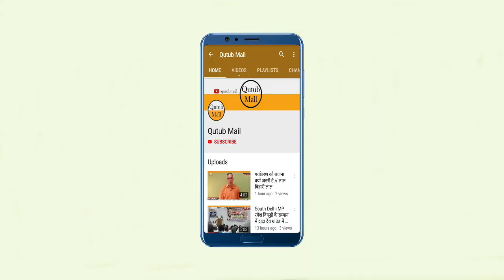ODISHA Marwadi Community राउरकेला में सबसे बड़ी मारवाड़ी जनसंख्या { Qutub Mail }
जयपुर। धीरज श्रीवास्तव, कमिश्नर, राजस्थान फाउंडेशन , राउरकेला (ओड़ीशा) के राजस्थान परिषद की  गोल्डन जुबली ईयर, के  चार दिवसीय प्रोग्राम के क्लोजिंग सेरेमनी में शिरकत की। इस golden Jubilee के उपलक्ष में परिषद् ने रोउरकेला में मिनी राजस्थानी मेले का भव्य आयोजन किया। राजस्थान फाउण्डेशन, राजस्थान पर्यटन और राजस्थान परिषद के सांझा उपक्रम में आयोजित कार्यक्रम में राजस्थानी पहनावा, राजस्थानी बोली और राजस्थानी संगीत ने कुछ ऐसा माहौल बनाया कि जैसे उत्कल की धरती पर राजस्थानी संस्कृति का रंग ही पूरी तरह से उतर आया हो।  हर कोई इस राजस्थानी गीतों और नृत्य के  मनमोहक दृश्य को देखकर मंत्रमुग्ध था। राजस्थान परिषद के प्रेजिडेंट शैलेन्द्र मरोड़िए ने बताया की राउरकेला में सबसे बड़ी मारवाड़ी जनसंख्या है और ओडिशा राज्य में राउरकेला और उसके आसपास लगभग 75000 मारवाड़ी बास्ते है ।